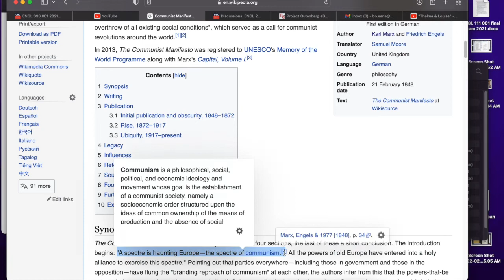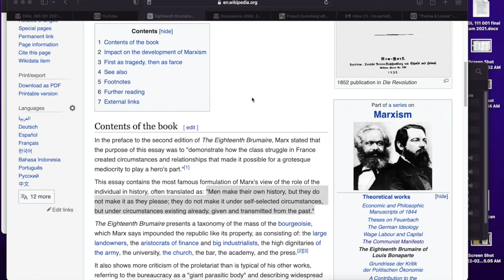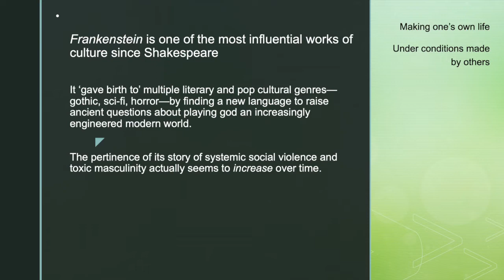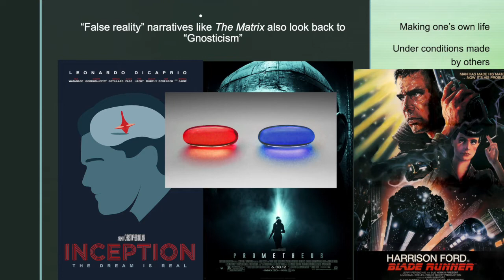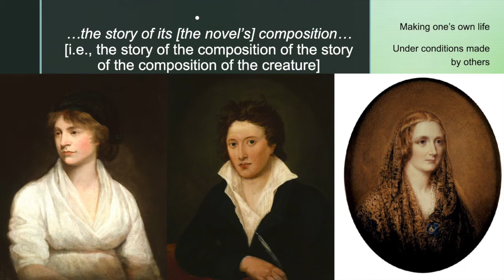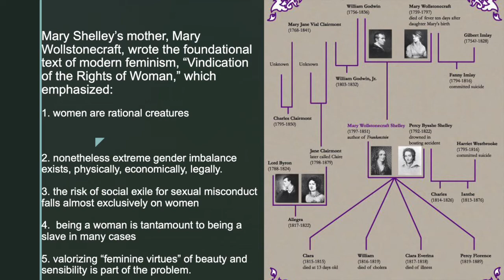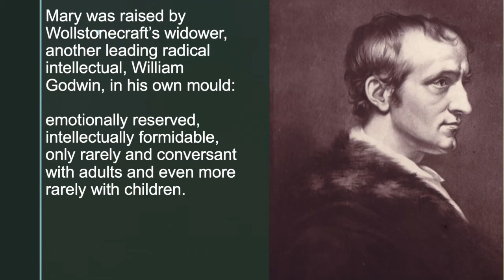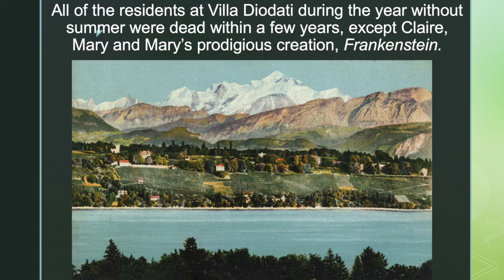Frankenstein, Modernity's Origin Story